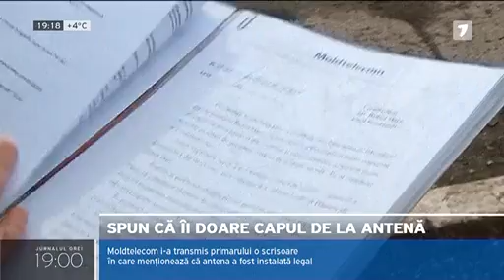Locuitorii satului Rediul Mare spun că se îmbolnăvesc din cauza unei antene pentru telefonie mobilă